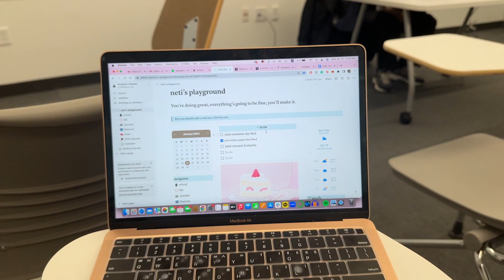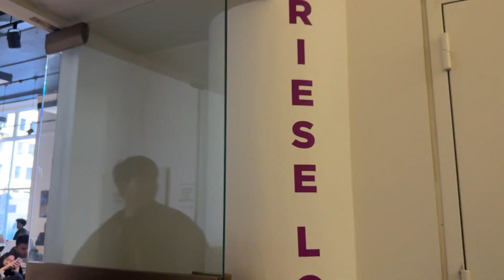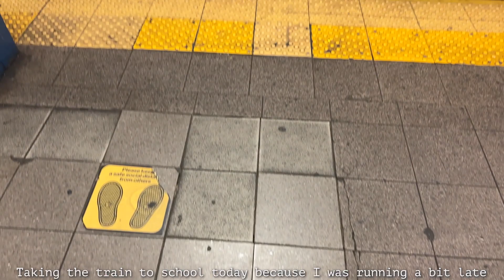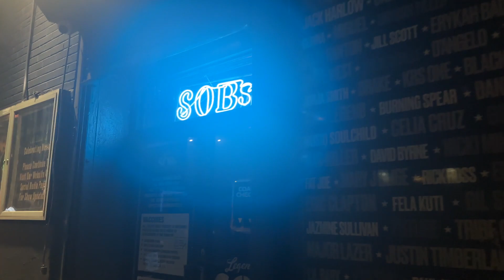nyu diaries: first week of classes, going out, daily life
The first week of a new semester at NYU!

It’s the start of the Spring semester at NYU! Keep watching to see what going to NYU is like as I attend classes and enjoy life with friends in the city! Although from just the video it looks like I didn't do much studying, NYU already assigned me so much work I'm dying :D!!! But I still vlogged so yay. I'll try to make it longer in the next one. As always, thanks for stopping by the vlog! ❤️